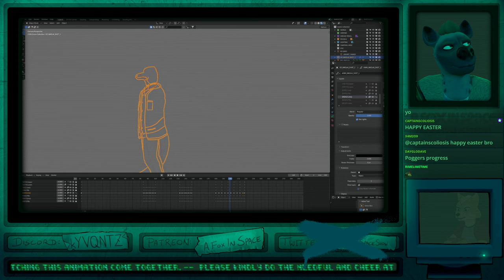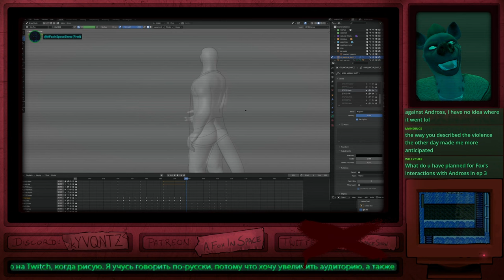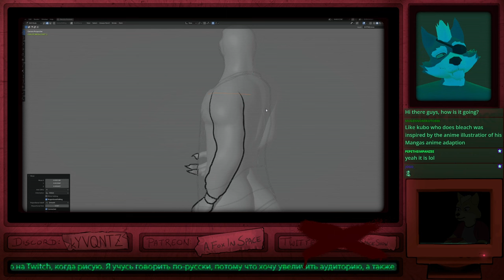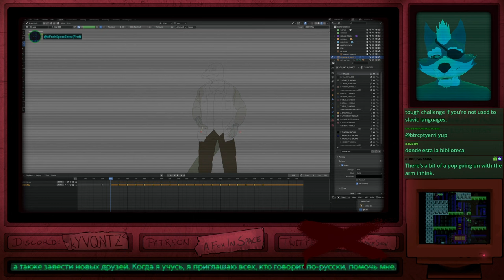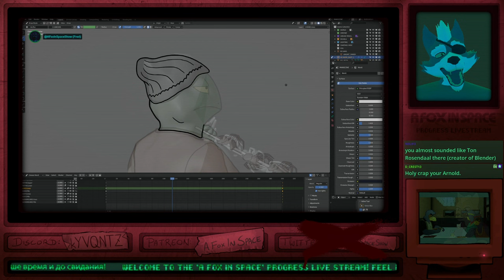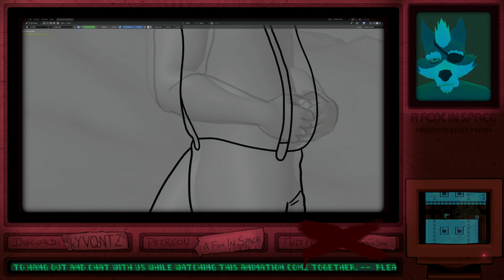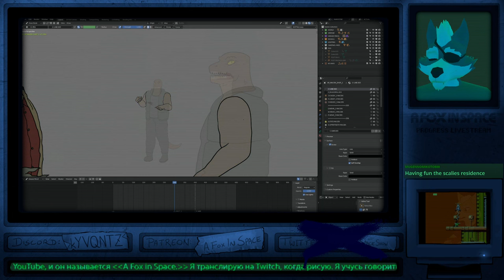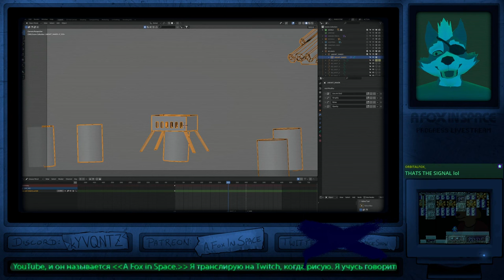[2023-04-10] AFIS Animation Progress Stream VOD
Archive of the AFoxInSpaceShow stream originally broadcast on April 10, 2023.
Downloaded at best available quality, upsampled to 1440p for better video compression.
This channel is not run by Matthew aka Fred aka AFoxInSpaceShow. This channel is not monetized.